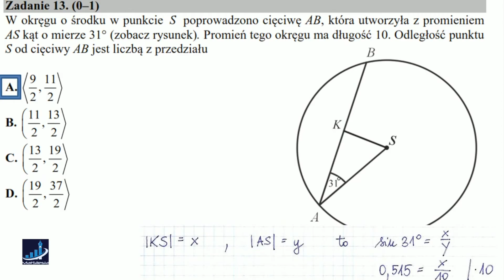MATEMATYKA Matura 2016 Poziom Podstawowy Zadanie 13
Zadanie 13